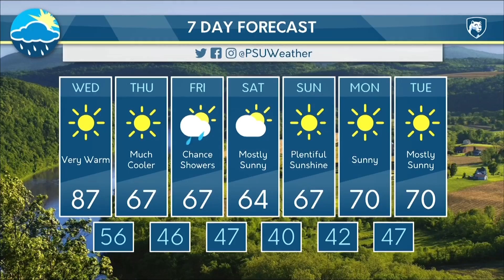Tony's Wednesday Evening Forecast 9/27/17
Tony Chiavaroli has the details on a pattern change that will bring relief from the summer-like heat and a look at the upcoming weekend!